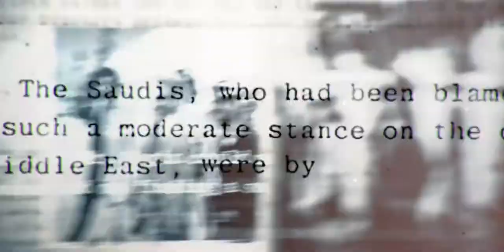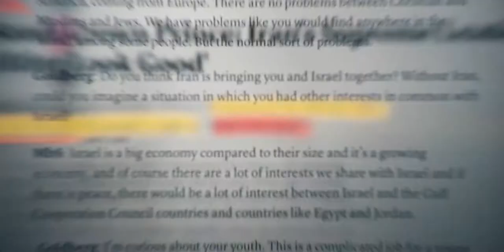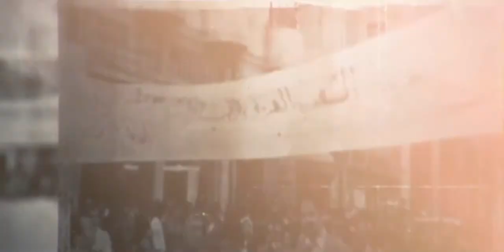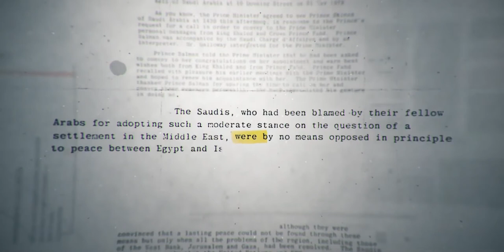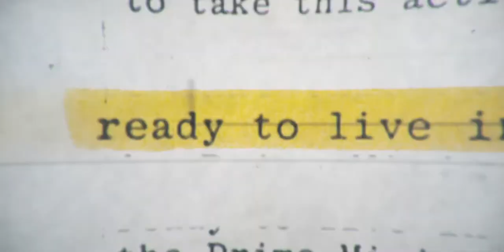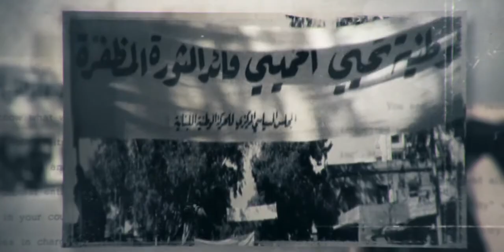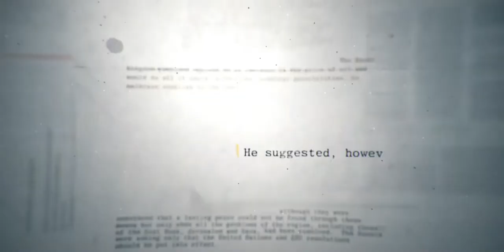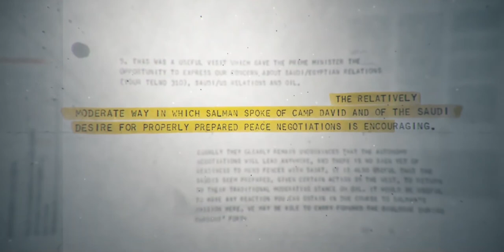National Archieve Pilot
Pilot episode of National Archieve program - Alaraby TV
Role: Look Development, 3D Animation, Motion Graphics, Visual Effects, Color Grading